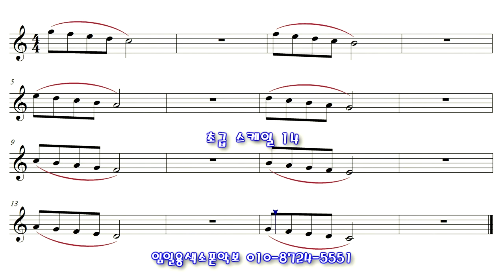앨토색소폰 초급 단계별 스케일악보 14 - 임일용색소폰악보